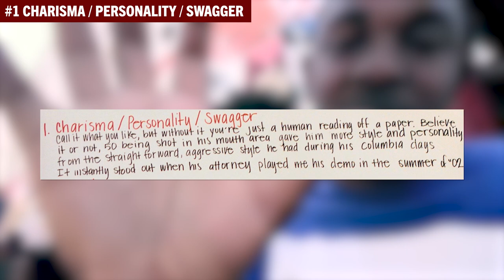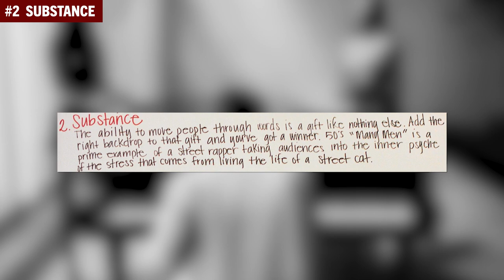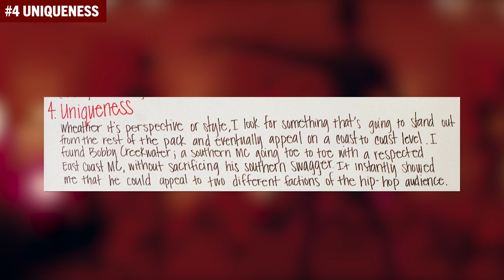Kendrick Lamar’s Ultimate Life Advice For Musicians (How To Rap)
In today’s article, let’s have a little fun:

Back in 2011, a young music industry photographer named David Black was tasked with taking pictures of a relatively unknown Compton rapper named Kendrick Lamar…

On the wall of the make-shift garage studio Kendrick was recording in…

There was a piece of paper placed up with five success principles, written in Lamar’s own hand.

TIMESTAMPS:

00:00 Introduction
01:04 Kendrick Motivation #1 — Charisma / Personality / Swagger
01:28 50 Cent’s Influence on Kendrick Lamar’s Work Hard Mentality
02:34 Kendrick’s Personality Keeps Him Balanced
03:21 “Hit Records Hot Beats”
03:42 Kendrick Is A Student of the Music AND The Business
04:18 Kendrick Motivation #2 — Substance
05:24 Kendrick Motivation #3 — Lyrics
07:02  “Hit Records Hot Beats”
07:08 Kendrick Motivation #4 — Uniqueness
08:28 Kendrick Motivation #5 — Work Ethics
09:26 Kendrick Lamar Work Hard Secret: Show Up On Time
09:33 Get There Early
09:42 Comment and Get Your Free Course

FULL ARTICLE ON Kendrick Lamar’s Ultimate Life Advice For Musicians

Now, upon further research for this article we have been told that these success principles MIGHT have been written by Kendrick Lamar’s mentor and CEO of Top Dawg Entertainment, Anthony “Top Dawg” Tiffith…

However once we go through this list, I’m confident you’ll see these as the main blueprint for Kendrick’s success whether he wrote it himself or if his mentor “Top Dawg” wrote it for him.

Kendrick Motivation #1 — Charisma / Personality / Swagger
“Call it what you like, but without it you’re just a human reading off of a paper. Believe it or not, 50 being shot in his mouth area gave him more style and personality from the straight forward, aggressive style he had during his Columbia days. It instantly stood out when his attorney played the his demo in the summer of ’02”

50 Cent’s Influence on Kendrick Lamar’s Work Hard Mentality
Before we even get into the science of the Kendrick’s steps, I want to point out something for you:

The rapper who gets mentioned the most in Kendrick’s success rules is none other than 50 Cent.

Kendrick’s Personality Keeps Him Balanced
With that being said, the first thing that should stand out for us in this quote in the Kendrick Lamar work hard mindset is that he puts “style” and finesse at a premium.

While being considered one of the greatest lyricists of all time and a true master of technical writing proficiency as a rapper…

Kendrick Is A Student of the Music AND The Business
Kendrick realizes there are two components to the music business…

MUSIC and BUSINESS.

So even in success principle #1, he is already referencing the history of 50 Cent’s signing allegiances…

…With 50’s first major label deal being with Columbia.

Kendrick Motivation #2 — Substance

“The ability to move people through words is a gift like nothing else. Add the right backdrop to that gift and you’ve got a winner. 50 Cent’s “Many Men” is a prime example of a street rapper taking audiences into the inner psyche of the stress that comes from living the life of a street cat.”

It’s quite interesting that for all of the artists Kendrick Lamar could connect with “substance”… he again, chose 50 Cent.

Kendrick Motivation #3 — Lyrics
“I believe MCs make great artists (Biggie, Eminem, Jay-Z, Big Pun). It’s just a matter off knowing the advantages and disadvantages of being a wordsmith in a climate where dumbing down is widely embraced.

Kendrick Motivation #4 — Uniqueness
“Whether it’s perspective or style, I look for something that’s going to stand out from the rest of the pack and eventually appeal on a coast to coast level. I found Bobby Creekwater; a Southern MC going toe to toe with a respected East Coast MC, without sacrificing his Southern swagger. It instantly showed me that he could appeal with two different factions of the Hip-Hop audience.”

Let’s start with a bit about Bobby Creekwater:

Now I can’t lie, I had to do a little research on him because his name didn’t ring a bell off of the top of my head.

Kendrick Motivation #5 — Work Ethics
“The current top 5 didn’t get there off mere talent. You match talent with drive and a rapper’s probability of being a long term brand increased daily.

Kendrick Lamar Work Hard Secret: Show Up On Time
I think the most interesting portion of this point is that Kendrick makes a point to reference actually SHOWING UP ON TIME to events.